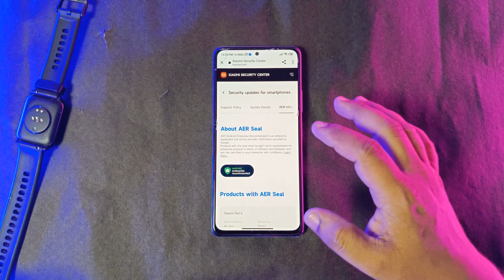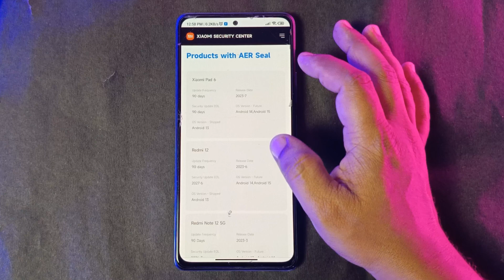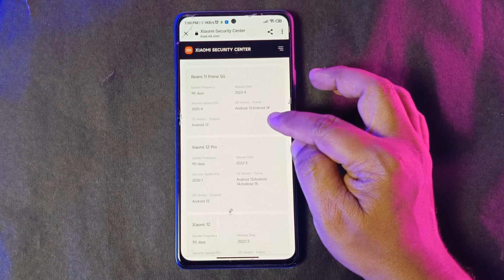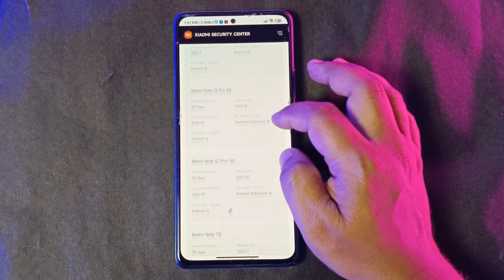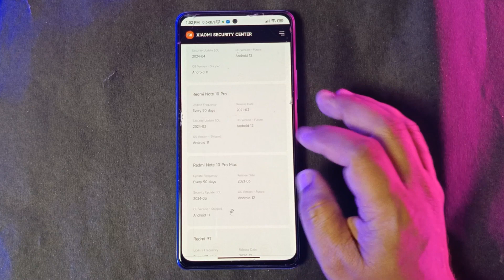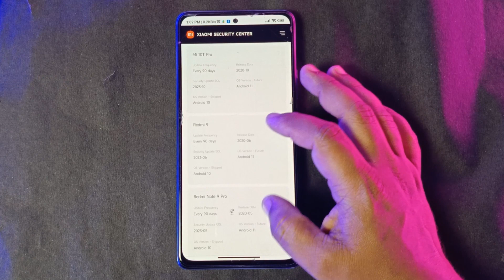Miui 15 with android 14 update check, How to check phone update redmi xiaomi or poco, Android 14,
Hi

Story :
how to check my phone update
xiaomi uppdate policy
redmi phone miui 15 update
redmi phone android 14 update check
my phone update check
poco phone update check